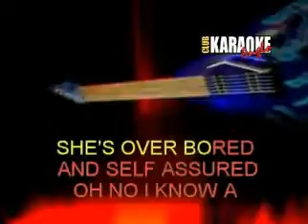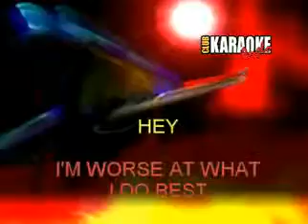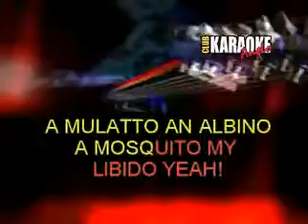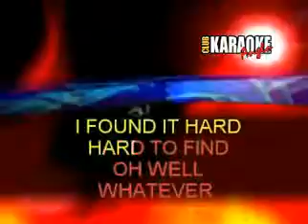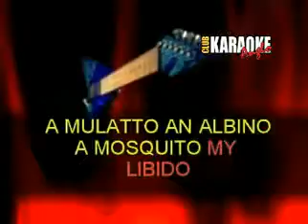Smells Like Teen Spirit Karaoke YouTube